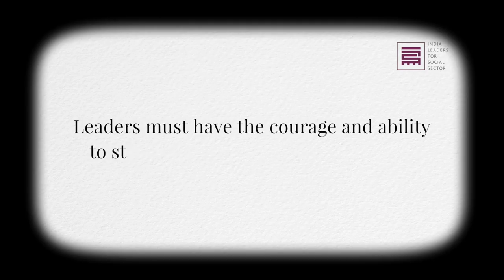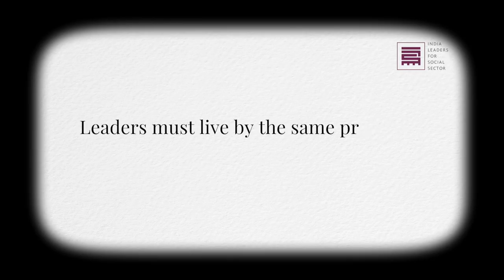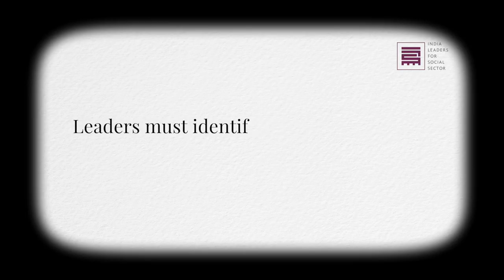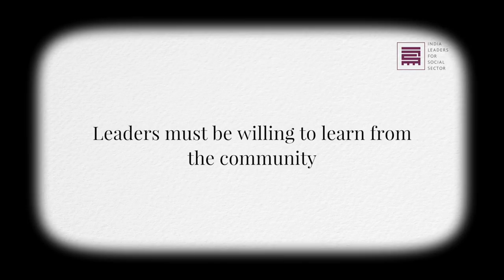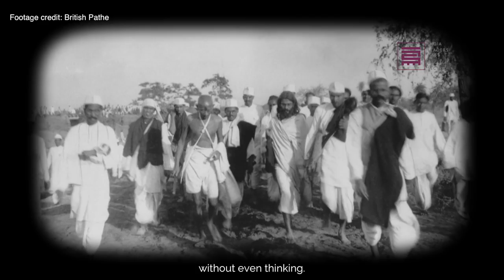Leadership Lessons from Gandhi- Rudrangshu Mukherjee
You can read the complete article by Prof. Rudrangshu Mukherjee on ' Leadership Lessons from Gandhi'